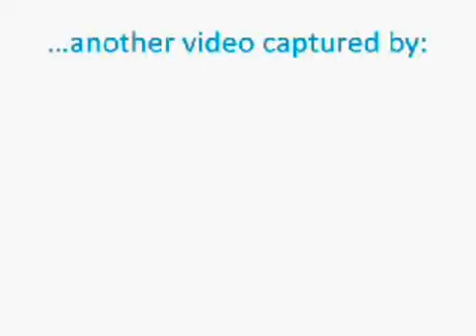CM productions- the skittle murder 2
My cousin trying to figure out who murdered my other cousin.